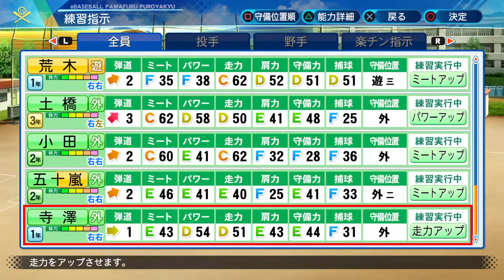２年目入学式きた！！エースも強化されてスカウトメンバーも来て今年は期待できるか！？#6『栄冠ナイン』eBASEBALLパワフルプロ野球2020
PSR超絶出過ぎな史上最高の神引きガチャ動画